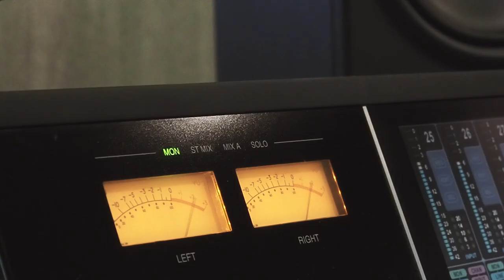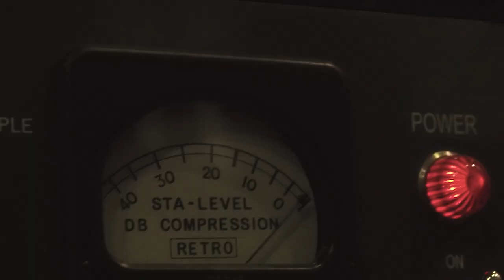'Scopes' by SCOPES - [Album Trailer] - Whirlwind Recordings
The debut album from SCOPES

PERSONNEL

Ben van Gelder - alto saxophone
Tony Tixier - piano, Yamaha reface CS
Tom Berkmann - double bass
Mathias Ruppnig - drums

ALBUM CREDITS

Recorded at Recpublica Studios Lubrza Poland (April 2018)
Engineered, Mixed & Mastered by Martin Ruch for Control Room Berlin
Produced by Mathias Ruppnig & Tom Berkmann
Executive Producer - Michael Janisch
Director of Photography - Manuel Schaffernak
Music in film composed by Tom Berkmann and Mathias Ruppnig
Artwork by Slawek Michalt